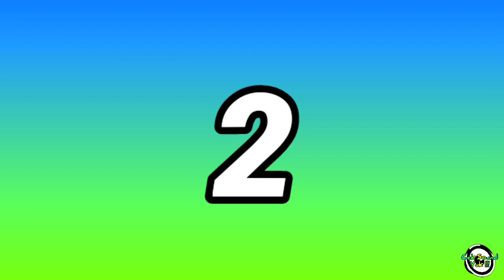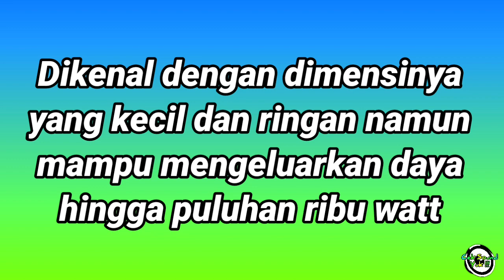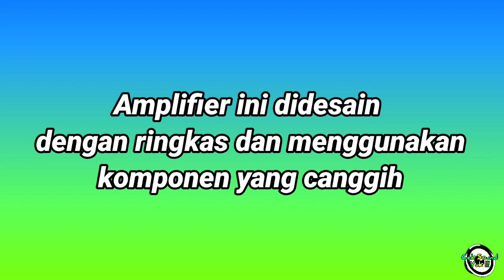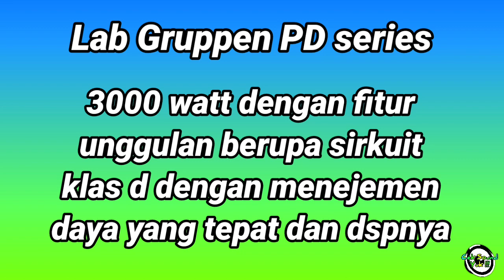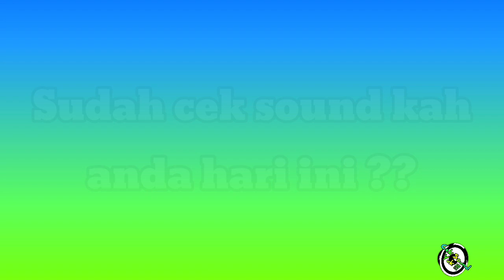POWER AMPLIFIER TERBAIK DI DUNIA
Power amplifier terbaik di dunia versi channel ini.